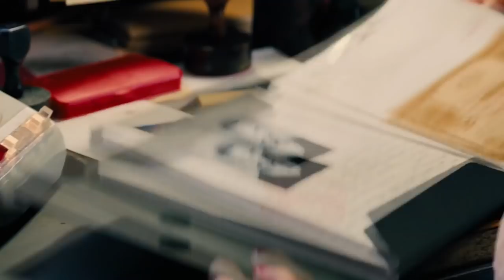JOHN WICK Chapter 4 Teaser Trailer (2023)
First teaser trailer for John Wick 4 starring Keanu Reeves.